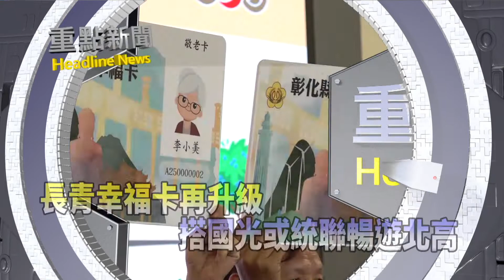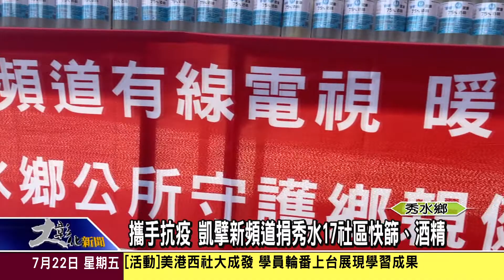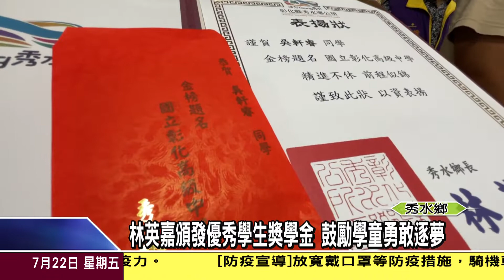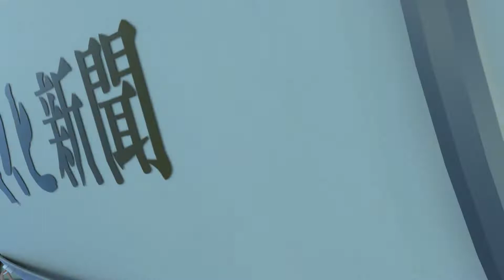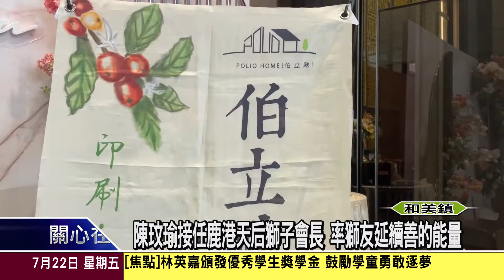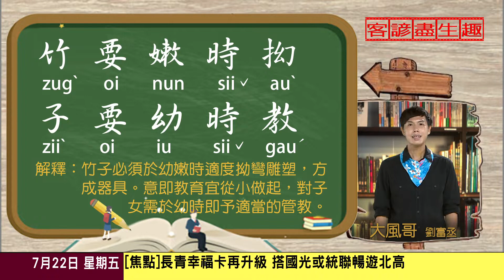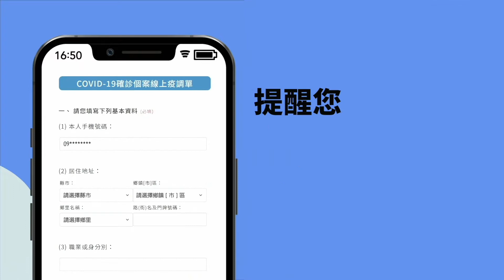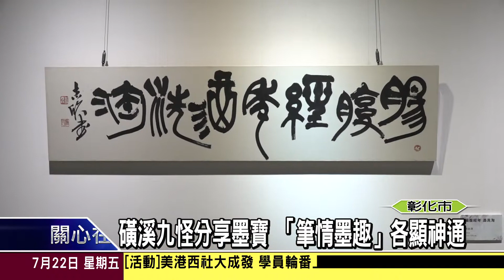1110722大彰化新聞